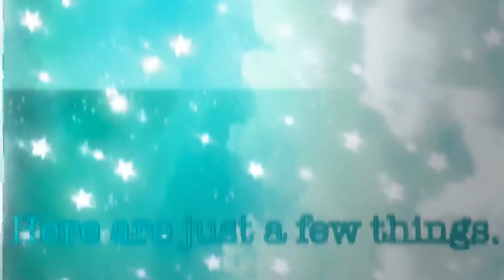ᴋɪᴛᴛᴇɴʟᴏᴠᴇᴏᴡʟ ᴄʜᴀɴɴᴇʟ ᴛʀᴀɪʟᴇʀ 2020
ℍ𝕖𝕝𝕝𝕠 𝕋𝕙𝕖𝕣𝕖! 𝕀’𝕞 𝕂𝕚𝕥𝕥𝕖𝕟𝕃𝕠𝕧𝕖𝕆𝕨𝕝!
𝕀 𝔻𝕠 𝔸 𝕃𝕠𝕥 𝕆𝕗 𝔽𝕦𝕟 𝕍𝕚𝕕𝕖𝕠𝕤! 𝕃𝕚𝕜𝕖, 𝕊𝕜𝕚𝕥𝕤, 𝕋𝕦𝕥𝕠𝕣𝕚𝕒𝕝𝕤, 𝕀𝕟𝕥𝕣𝕠𝕤/𝕆𝕦𝕥𝕣𝕠𝕤, 𝔸𝕟𝕚𝕞𝕒𝕥𝕚𝕠𝕟𝕤 𝔸𝕟𝕕 𝕊𝕠 𝕄𝕦𝕔𝕙 𝕄𝕠𝕣𝕖!
𝕎𝕒𝕥𝕔𝕙 𝕋𝕙𝕖 𝕍𝕚𝕕𝕖𝕠 𝕋𝕠 𝕊𝕖𝕖 𝕄𝕠𝕣𝕖 𝔸𝕓𝕠𝕦𝕥 𝕄𝕖.

~𝕂𝕚𝕥𝕥𝕖𝕟 🐾